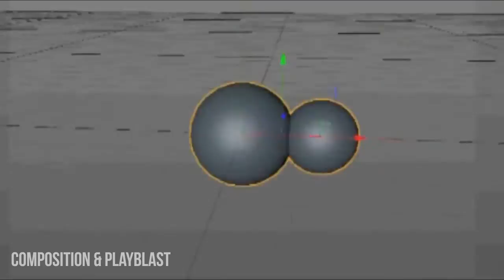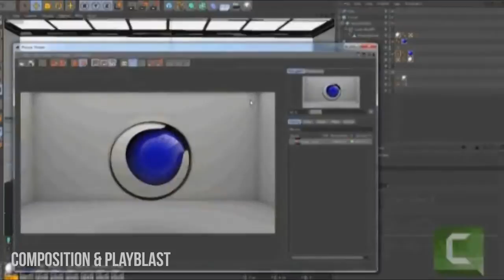Aroon Motion Graphic